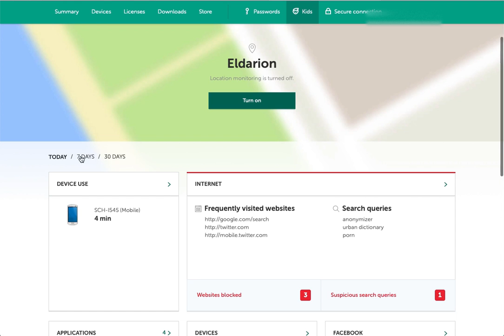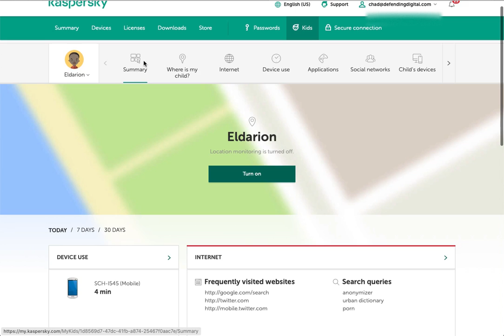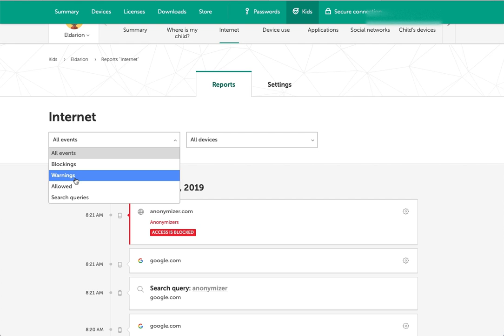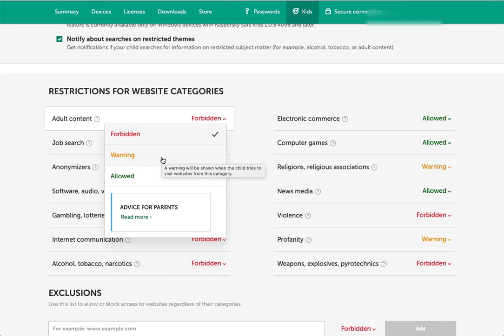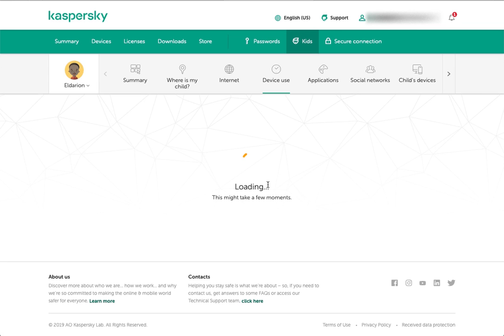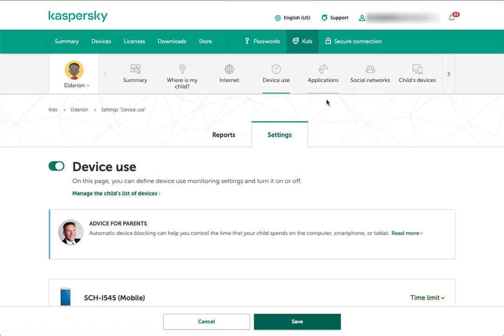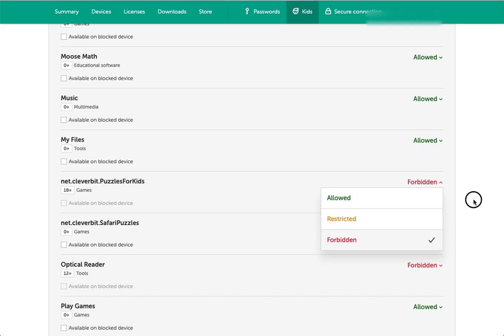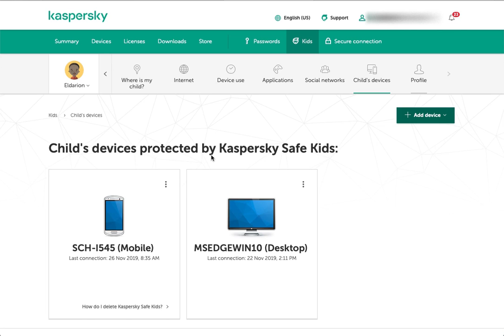Kaspersky Safe Kids Parental Portal Tour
Tour of the parental web portal for Kaspersky Safe Kids, parental control and Internet filtering software.